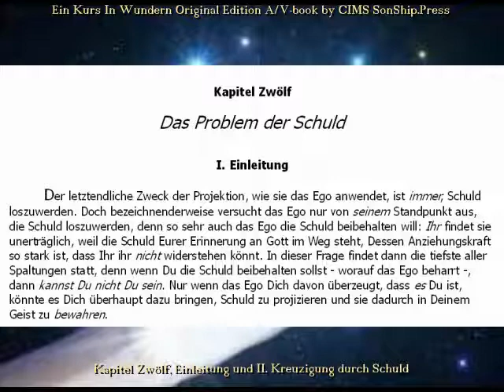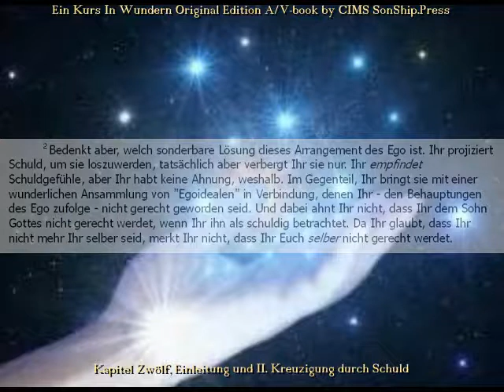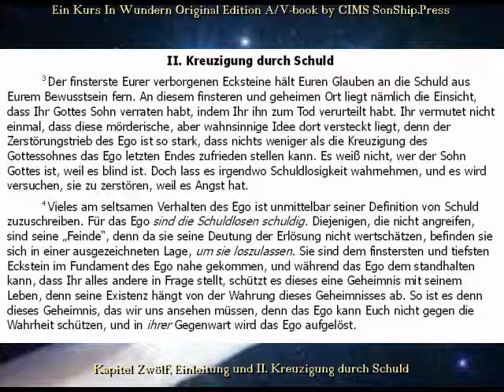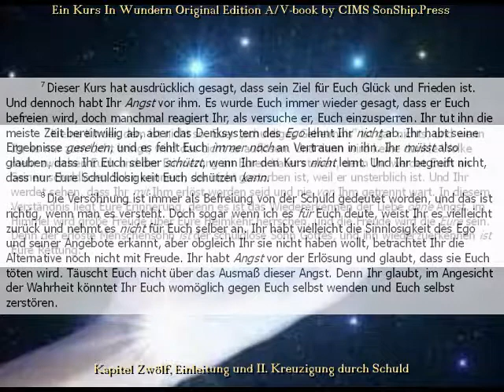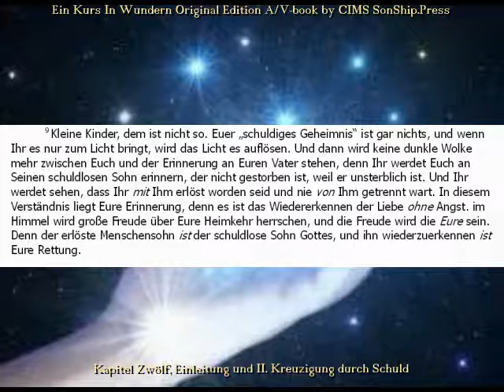EKIWOE Text Kap.12, I+II. Kreuzigung durch Schuld - CIMS SonShipPress [deutsch]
EKIWOE Text Kap.12, I+II. Kreuzigung durch Schuld - CIMS SonShipPress